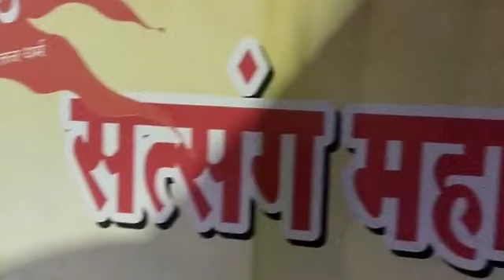महाआरती देखे mere YouTube channel hamar baster m